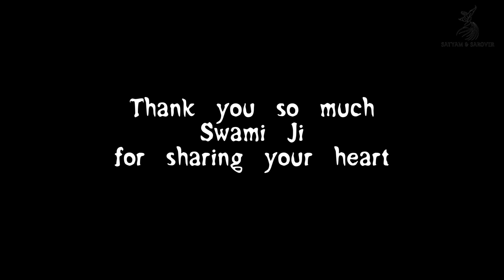Soul talk with Nirupam Gyan | Life journey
Nirupam Gyan:

He has been leading meditation workshops since 18 years. He facilitates different workshops like Sufi whirling, Gurdjieff sacred dances, self inquiry intensives, Osho meditations and  sessions of holistic massage, Reiki and self inquiry. He has been traveling and sharing his work in countries like Spain, Croatia, Singapore, China, Iran and India.

Contribution
English Subtitle : Ma Geeta